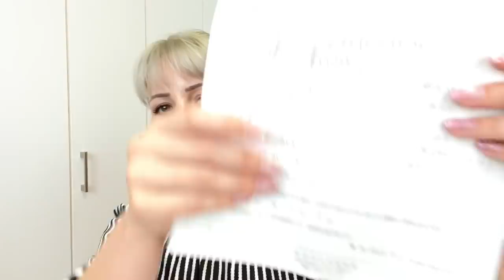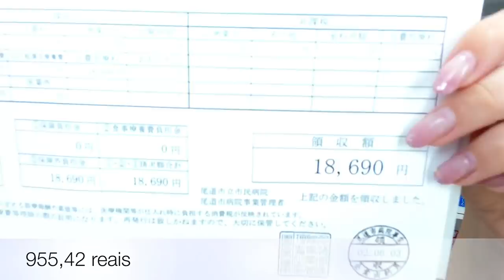VASECTOMIA NO JAPÃO (Quanto custa? Como é a consulta?)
Oi Amigos Oi família
Vocês podem me acompanhar em tempo real